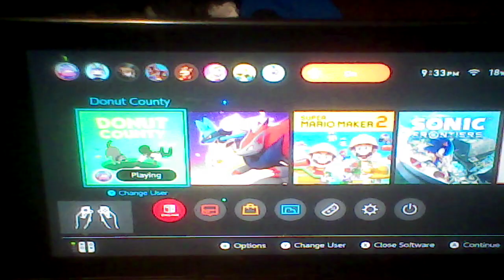December 26, 2022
who dose not like dough nuts?